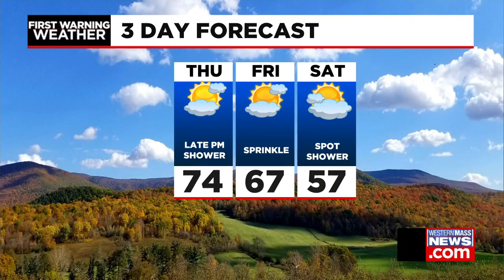Janna's Wednesday afternoon forecast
Meteorologist Janna Brown has the latest forecast.